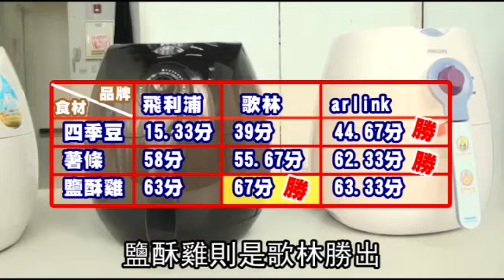氣炸鍋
2012年07月29日 蘋果日報

最近熱賣的氣炸鍋，宣稱不用油炸即可讓食物出現油炸口感，還可逼油，比傳統油炸方式少80％油脂，讓許多人心動想搬回家，但是不是真的可兼具美味與健康呢？《蘋果日報》副刊邀請烹飪老師連愛卿、美食專家徐天麟與營養師謝宜芳擔任評審，以市售3品牌氣炸鍋飛利浦、歌林及arlink與油炸鍋、烤箱，進行冷凍薯條、鹽酥雞及四季豆烹調評比，結果全部由油炸鍋獲第一名，氣炸鍋美味難敵油炸鍋，但的確有逼油效果。

這次評比項目包括50公克新鮮四季豆、100公克冷凍薯條與150公克冷凍鹽酥雞，依氣炸鍋業者提供與氣炸鍋使用者網路上分享的食譜調整份量時間，分別使用飛利浦、歌林與arlink 3款氣炸鍋及烤箱、一般油炸鍋烹調，結果3項食材吃起來的口感均由油炸鍋勝出，雖透過盲測方式評比，但3位老師一吃就能吃出哪盤是油炸鍋料理出的食材，均認為油炸高溫可鎖住食材原味、色澤，口感最好。

比較3品牌氣炸鍋，arlink表現最好，四季豆及薯條項目分數贏過飛利浦及歌林，歌林則在鹽酥雞項目表現最好，而最先推出氣炸鍋的飛利浦表現不佳，烹飪老師連愛卿說，飛利浦鹽酥雞太乾，有點像榨完豬油的豬油渣，飛利浦四季豆也被老師評為像乾燥蔬菜，而歌林在薯條項目表現最差，美食專家徐天麟表示，炸得過火，炸出苦味。若以3食材分數來看，3品牌氣炸鍋在含油量較高的冷凍薯條及鹽酥雞分數較高，烹調四季豆獲得的分數都很低，最高分的arlink只有44.67分，飛利浦最低只得到15.33分。我們使用飛利浦氣炸鍋，將四季豆加量至300公克維持同樣時間烹煮、維持50公克份量但縮短為7.5分鐘以及維持同份量同時間但噴油處理，還是出現過焦與過乾，可見含油食材較適合氣炸鍋。飛利浦建議消費者，因食材狀況不同，機器運作中途可打開觀察，翻動食材確保均勻受熱，再衡量縮短或延長烹飪時間。

氣炸鍋也的確有逼油效果，我們以150公克冷凍鹽酥雞用3品牌氣炸鍋烹調13分鐘，結果歌林逼出2.5ml油，飛利浦及arlink則各逼出5ml，以1ml油約9大卡熱量計算，各可減少22.5大卡及45卡熱量。營養師謝宜芳建議，過年時可將年菜剩下的香腸臘肉，切薄後利用氣炸鍋逼油，變成類似乾的培根，吃生菜沙拉時撒在上面搭配吃，謝宜芳與連愛卿也提醒氣炸鍋使用後一定要清洗乾淨，因為殘留物經一再高溫氣炸，一定是致癌物。

油炸鍋雖美味，但加油料理後熱量會增加，我們以上述3食材油炸後，從油量的減少來估算食材油炸後增加的熱量，發現四季豆吸油10公克，熱量增90大卡，薯條吸油20公克，熱量增加約180大卡，鹽酥雞吸油200公克約增加1800大卡，因此油炸料理雖美味，但也增加不少熱量。